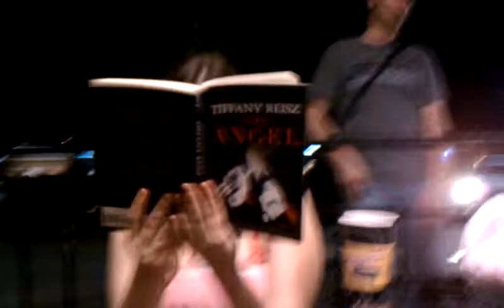My Hangout Pt 3